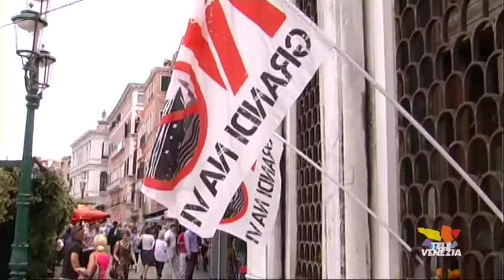Renzi in laguna per il Digital Venice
L'arrivo di Renzi in laguna previsto per domani ha fatto scattare numerosi appelli tra chi teme di perdere il posto di lavoro al Consorzio Venezia Nuova - sono 120 addetti - e i comitati che vogliono chiedere lo scioglimento del consorzio e i posti di lavoro non sono una priorità